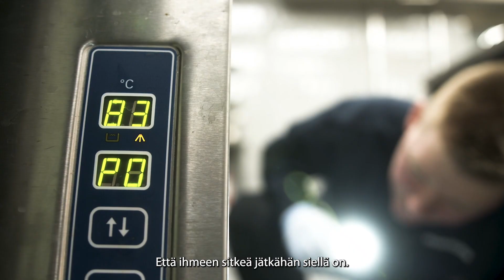Huoltoasentajana Metoksella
Millaista on työskennellä huoltoasentajana Metoksella? Huoltoasentaja Tuomas Kandelin kertoo.